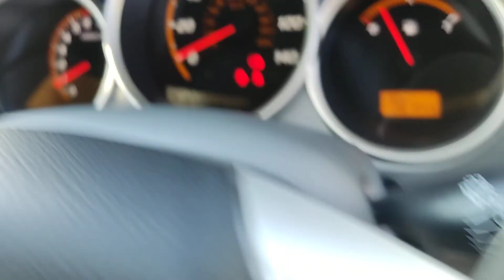RN05BDV Honda Jazz 1.4 Petrol Automatic 5 door car.